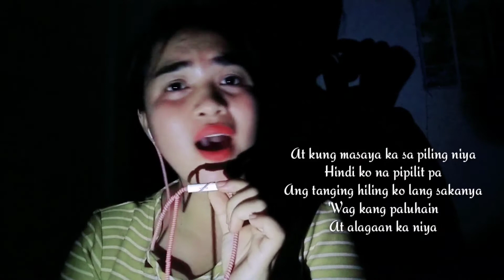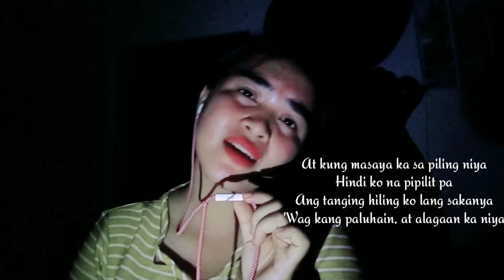IPAUBAYA BY MOIRA DELA TORRE /My First Ever Cover In Bandlab/ TserChabzVlog